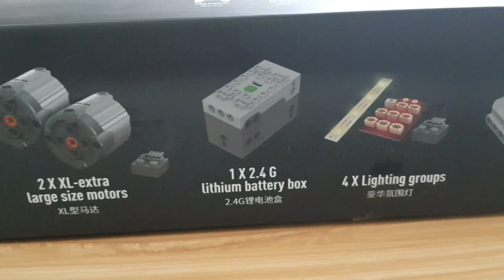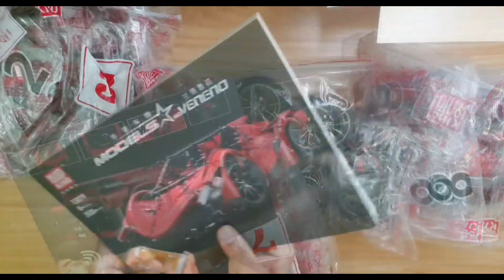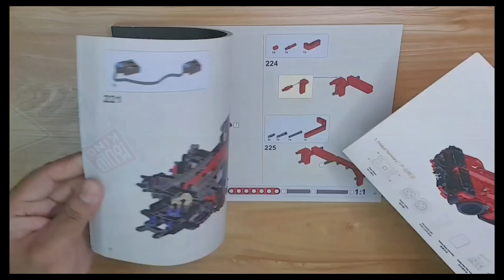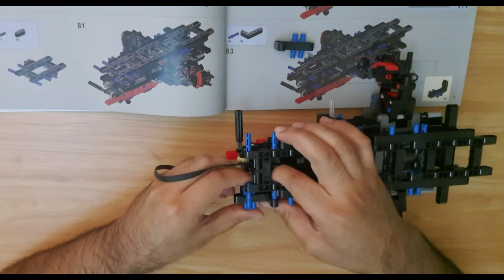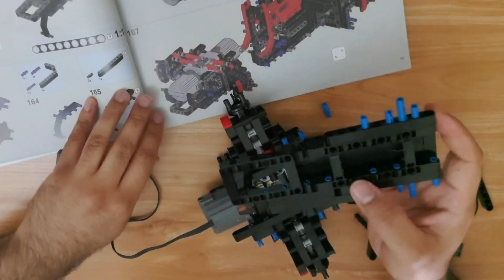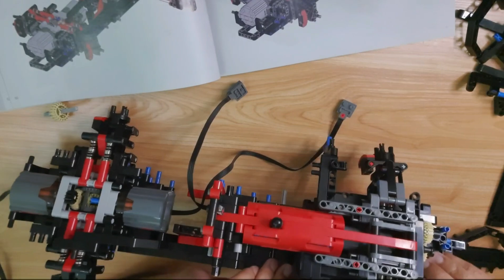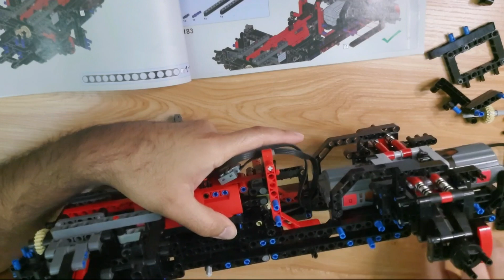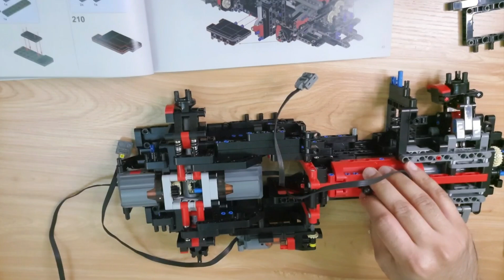Mould King Lamborghini Veneno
Good model overall, not excellent, as it had some flaws regarding some missing parts, managed with some spares i own, and the rear tyres come out with driving as they don't lock on the rotors. (I had to glue them)
The lights work but the front white lights turn on with reverse and the rear red lights turn on when driving forward.
Mistakes in the instructions manual.
It seems that there has been 2 versions of this car, old and new. Although there is no change in the parts but the new version has missing parts!!

2535 pcs
Remote control model with lights